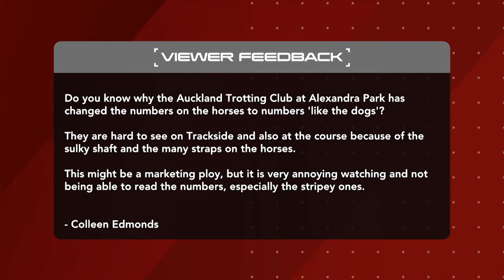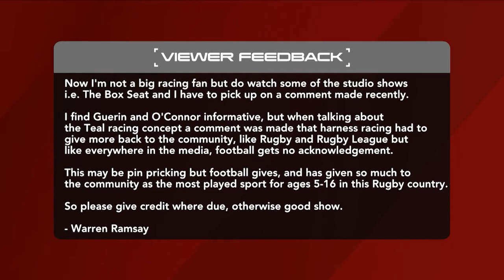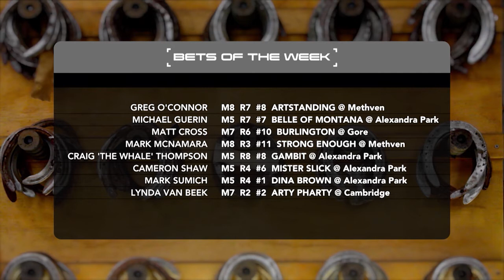The Box Seat 6th February 2019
Tiger Tara tears up the Hunter Cup. Can it be compared to Lazarus? Plus kiwis in OZ & domestic performances assessed